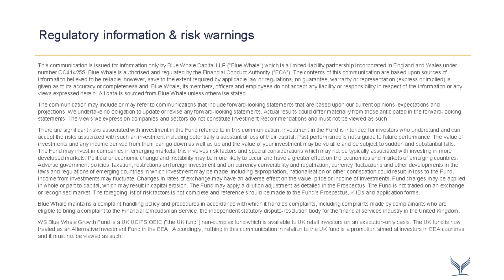Which company might be the next trillion-dollar giant? - 6th Anniversary Live Q&A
Discover Stephen Yiu's perspective on the next trillion-dollar company. Rewatch our 6th Anniversary Live Q&A!

Blue Whale Capital LLP is authorised and regulated by the Financial Conduct Authority. Your capital is at risk. Past performance is not a guide to future performance. Views we express on companies do not constitute Investment Recommendations and must not be viewed as such.